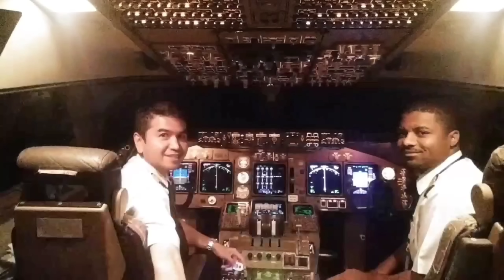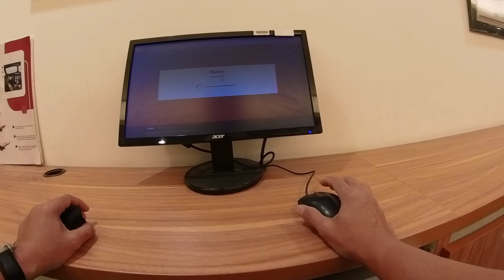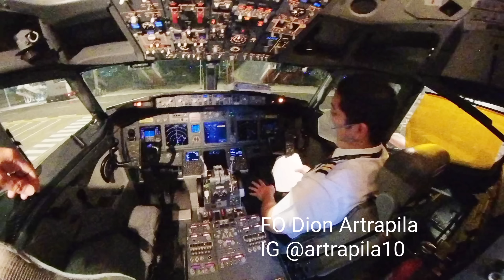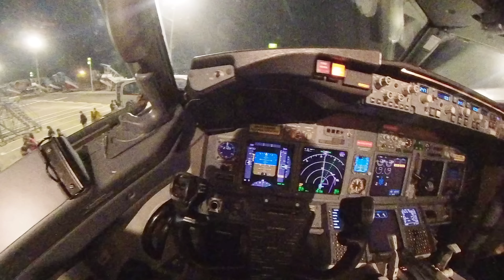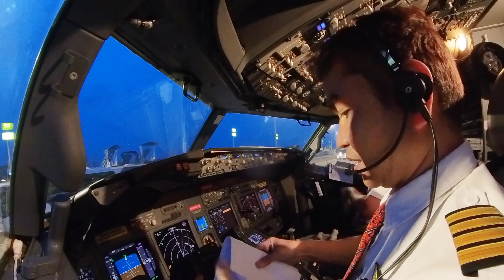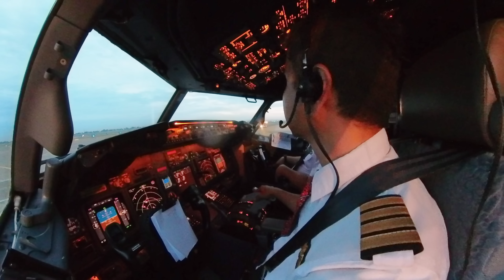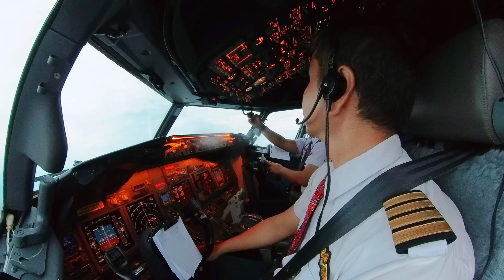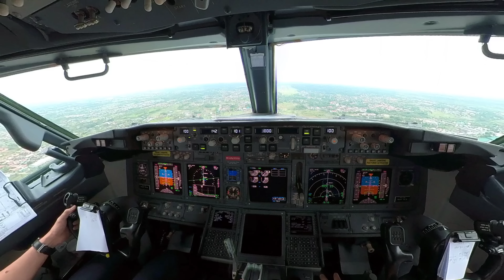Terbang Pertama setelah 5 Bulan dirumah, Flight Jakarta ke Banjarmasi Lets Fly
This is my first flight since 5 month Holiday, so many thing inside my Head, I miss my family already when I jump to the car

Can I fly good after 5 months off🙄🙄 my head keep thinking, but I have Faith that God will help me with pray

So enjoy the Vlog

20 Nov 2021

Captain Ruud Company
PT Noah Funtastic Pools

IG fans club @captainruudvans

Facebook Rudi Van Pangemanan

CRV collection Shirt, Tshirt , Masker
Tokopedia